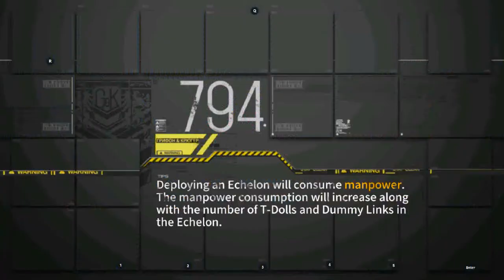[Girls' Frontline] Shattered Connexion Operation Defang I EX I - S-ranking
If you thought you could get away with not fighting under enemy Gustav fire, then you're damn wrong. Mica ain't that nice or forgiving.

So, this means you need to understand the 3 different Gustavs' attack patterns:
- The first Gustav (Argo-Puppis) just fires cannons on the two back columns. This means that you'll want your DPS to be in the front column if you cannot kill the enemies before the Gustav fires. This Gustav has the longest range, and you'll be fighting under this enemy artillery a lot.
- The second Gustav (Argo-Vela) shoots laser beams on the two back columns. The method of avoiding is the same as the first one. This one has a shorter range than the first Gustav.
- The third Gustav (Argo-Carina) fires an AoE cannon that is centered around one of your dolls. This one is almost impossible to avoid, so do not fight enemies supported by this Gustav unless you can kill all your enemies before the Gustav fires. Thankfully, this Gustav has a short range.

Therefore, whenever fighting enemies under enemy Gustav fire, you will want to have your dolls start in the front columns instead of the back columns. Either you
- kill them quickly before the Gustav fires
- move your important dolls to the front column, and retreat everyone else
- eat Gustav damage. Not encouraged, but may be necessary in certain scenarios

A few tips and tricks to help you tackle such fights:
- The types of enemies you can engage under enemy Gustav fire is limited. Many enemy compositions that you can fight under normal circumstances become difficult or impossible under enemy Gustav fire. Know when to engage and when not to engage.
- Bring Taunt/Twin. They'll help your DPS soak up damage. S-ranking without Twin/Taunt is pretty much impossible
- Bring Calico Mod 2. Calico's Skill 2 either slows down enemy movements, or makes your RFs run faster. Both of these are very valuable in these fights.

So, in this map, there are only two groups of enemies I'd recommend fighting:

Spooder/Aegis/Cerynitis
The ones in this map are easy enough for a good Gunboat to kill without needing Taunt or Twin. If you cannot run a good Gunboat, use a Taunt/Twin, or use an RFHG with Taunt/Twin. Note that if you use RFHG, your HGs will probably have to take mine damage.

Doggo/Archer
Despite being a nasty combo, the ones in this map can be fought under enemy Gustav fire. You'll need to burst down the Doggos quickly, so it is highly recommended to use 3 AR/1 HG/1 SMG echelons, with a Twin/Taunt.
The ones below 30k CE are significantly easier. For those, you should be able to kill the Doggos before the Gustav fires. If you can do that, leave an AR in position 9, leave your HG and SMG, and retreat 2 of your ARs. Once your HG pops her skill, you can retreat her too, leaving an AR and an SMG with one empty space to kite around and dodge fire arrows. Example fight in 1:42
The 30k CE one is tougher. You are unlikely to kill the Doggos before the Gustav fires. In this case, you'll want to move all 3 ARs to the front column and retreat your SMG and HG (or leave your HG to activate her skill before retreating, if she's not at critical damage). If you choose to take on this fight, note that your ARs will take quite a lot damage, and your echelon is pretty much useless after that.

There's an important catch in this map: the node that is two nodes to the left of your Command Post changes a patrolling Tesla's AI into Alert, which stops them from moving and clogs up other patrolling units. If you step on it too early, you will clog up the only opening you have towards the hostage. To make sure you have a clear path towards the hostage, you cannot step on that node for the first 3 turns. To make things worse, the 30k Doggo/Archer will be beside the substation on turn 3, and it aggros. What this implies is that:
- if you deploy 3 echelons, you will need to fight the 30k Doggo/Archer before you fight the 24k Doggo/Archer that is beside the EMP. So, you will need two ARSMGs and 1 RFHG or Gunboat if you choose to take this path. The ARSMG fighting the 30k Doggo/Archer will need a Taunt.
- if you deploy 2 echelons, you can completely avoid the 30k Doggo/Archer

This video uses the latter method of clearing this map. In the first 3 turns, you'll turn on the Substation, capture the closed Heliport and park your echelons in the positions shown in 3:30. On turn 4, you will have 4 AP. Move towards the EMP (fight the 24k Archer/Doggo) and activate it to stun nearby enemies for 1 turn. Then, swap positions with the hostage to surround capture the temporary Heliport. Surprisingly, you can do this with just 4 AP. After you surround capture the temporary Heliport, it will open up on turn 5, and you can rescue the hostage and retrieve the hostage from the temporary Heliport.